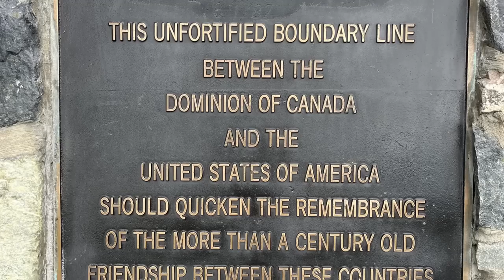May 27, 2023/143 Trucking. $200 dollars parking ticket at the rest area in Cumby, Texas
In this video, I have a $200 parking ticket while parked in Cumby Texas rest area. Please be warrant to properly park at the Cumby Texas rest area because the police are giving out $200 if you are not properly parked.

Please spread the word to our fellow truck drivers .